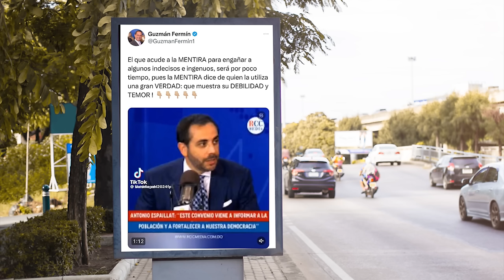Guzmán Fermín Le Manda Fuetazo A Antonio Espaillat Pero No Pensó En El Daño Que Le Hizo A Su Líder.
Guzmán Fermín Borro El Mensaje Que Ponía Mal Parado A Leonel Fernández

3,500 por hora. Grabación a 1080. Entrega de material editado.

 día.

5,000 por cada video no mayor a 2 minutos.